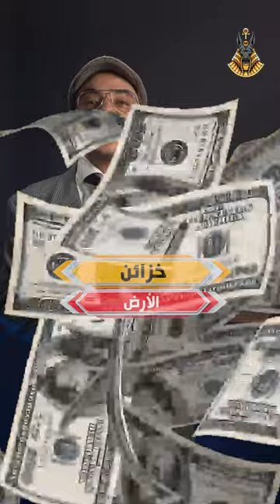ليه مفيش بترول في مصر ؟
هي مصر معندهاش بترول ليه؟
اني كنت بتكلم امبارح مع واحد صاحبي، راح فاتحلي الخريطة كدة ومشاورلي على الوطن العربي وبيقولي هي ليه كل الدول اللي حوالين مصر فيها بترول ومصر لأ، اني بصراحة معلوماتي في البيتروكيماويات على قدي، بس اني دايماً ببص لنص الكوباية المليان فقولتله صح احنا ما عندناش نفط، بس عندنا غاز كتير ولسا منلاقي أكتر، وفي خلال 3سنين مصر بتستهدف انها تحفر 300 بئر جديد، وأن في 11 بير بيتحفروا دلوقت تابعين لشركة “دانة غاز” الاماراتية، وهيدخلوا لمصر 80 مليار قدم مكعب من الغاز، وتكلفة المشروع ده أكتر من 100 مليون دولار، والحقيقة ان مصر فيها ثروات كتير، ده ربنا سبحانه وتعالى قال عليها خزائن الأرض بس المشكلة ان الاستثمارات قليّلة ومافيش استغلال صح للموارد لسا، اعملولي لايك وسبسكرايب بقى علشان تعرفوا كل جديد في الاقتصاد المصري والعالمي.